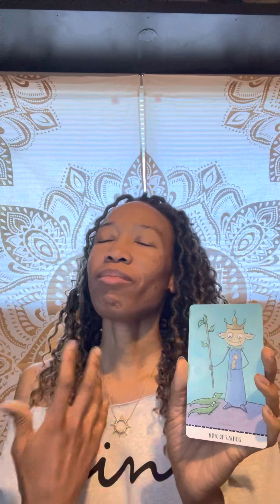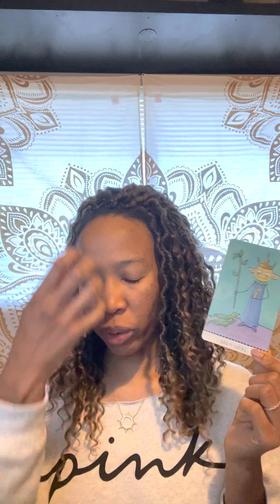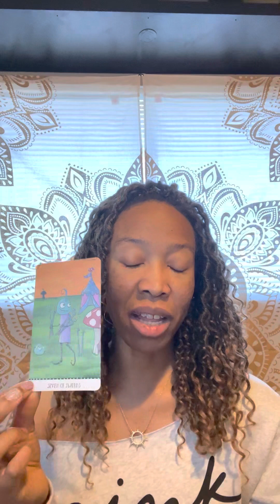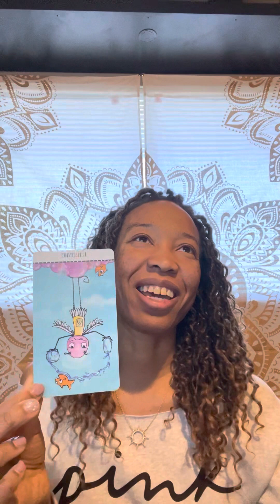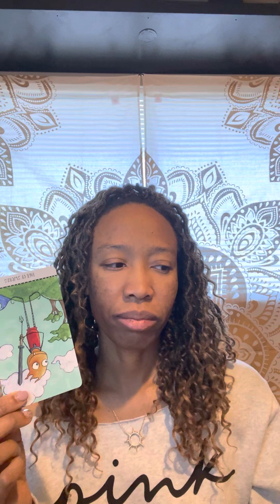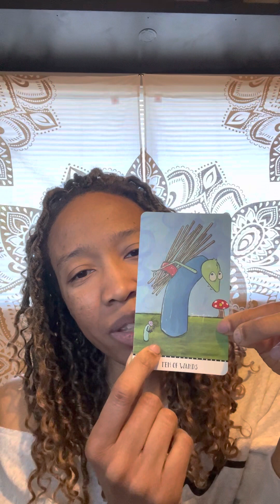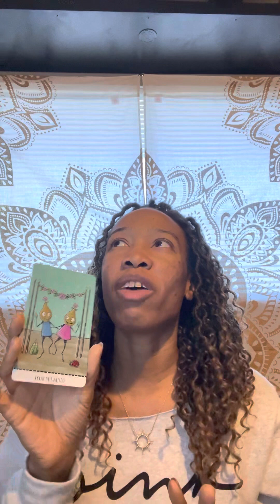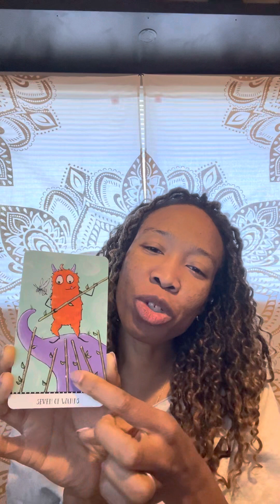Tarot Treat: ♓️🧒April 10th-16th